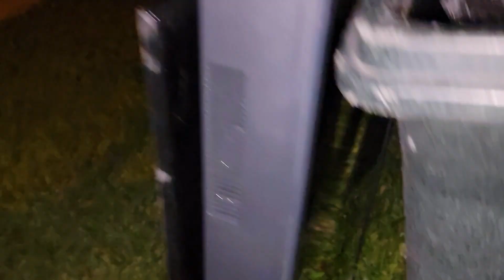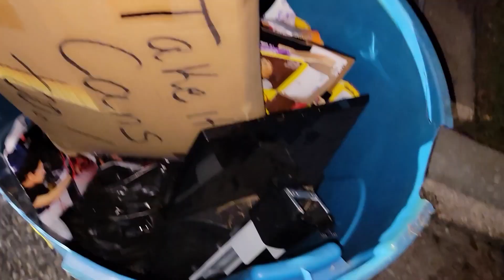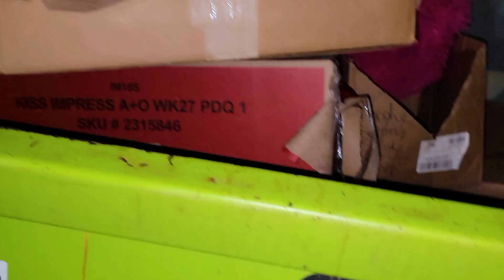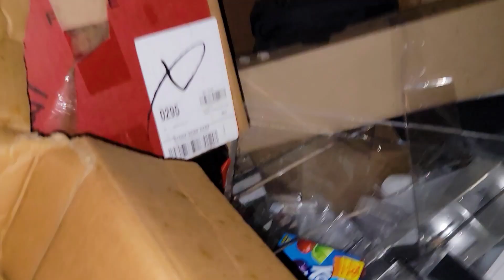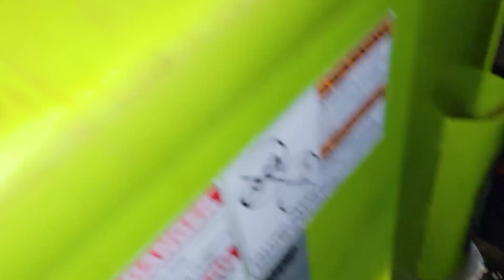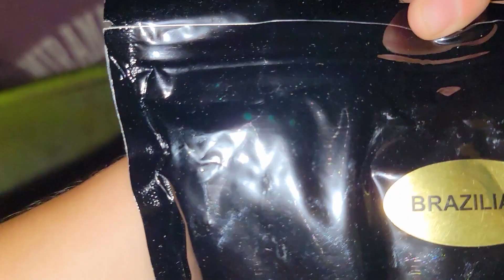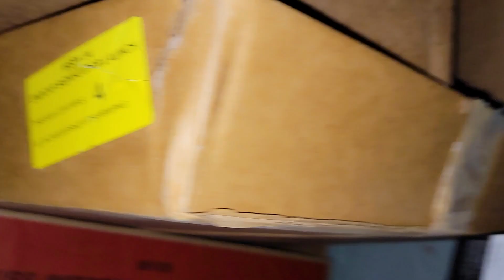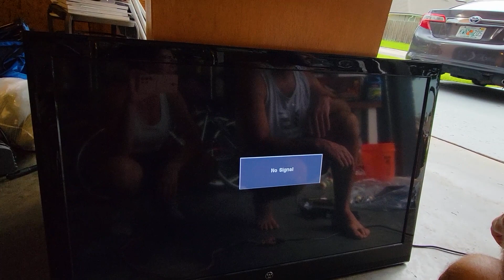ELE SE EMPOLGOU E VAI REFORMAR A GARAGEM COM AS COISAS QUE ACHAMOS NO LIXO 🤣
Beijos 💖